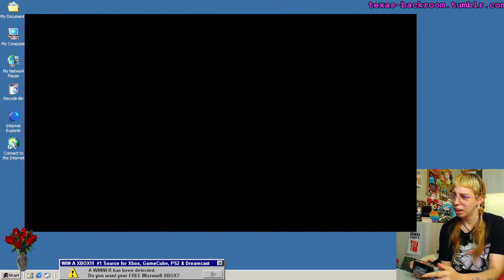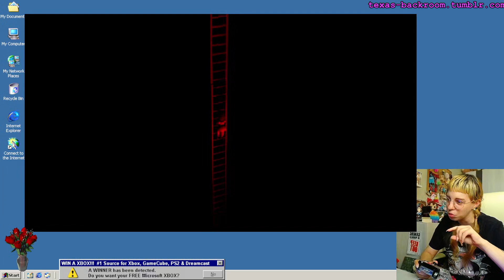country of crow man with crow ideas | crow country highlights [spoilers]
such a good game. i rarely play new releases but this 1. this is a good game, nothing else to add.. also i am apparently scared of women and children.